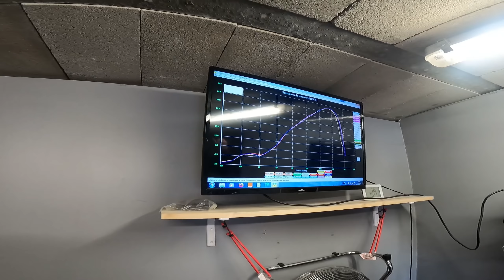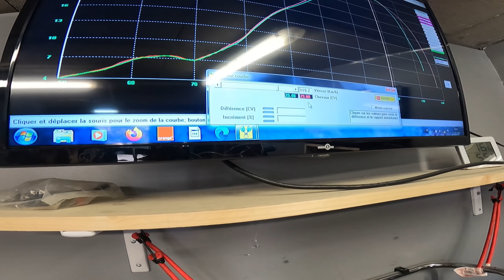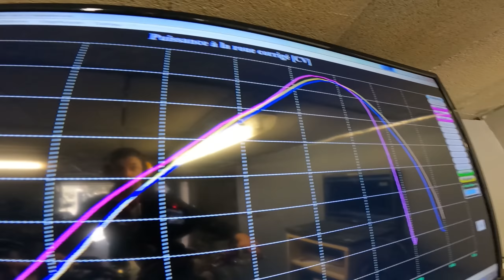100cc 2Fast AM6 au Banc 🔥 CA ARRACHE 😱🚀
VLoG Rpc #67 🎬

- La Vidéo -
▶  Petite session banc d’essai avec MkMoto pour la HM en 100cc 2Fast (AM6) de Nathan, plutôt pas mal pour une petite prépa 🔥🚀

- Vidéo réaliser -
▶ Montage Vidéo : Fab Rpc